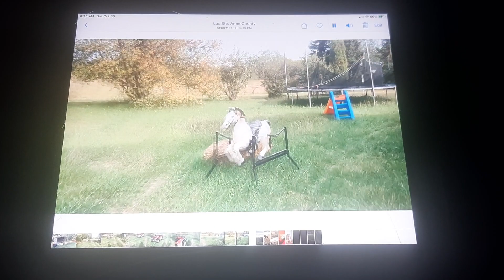20 Seconds Video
I Upload This Video On September 11, 2021